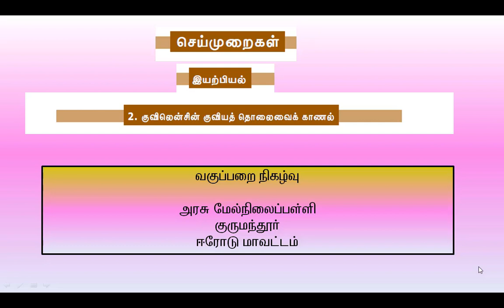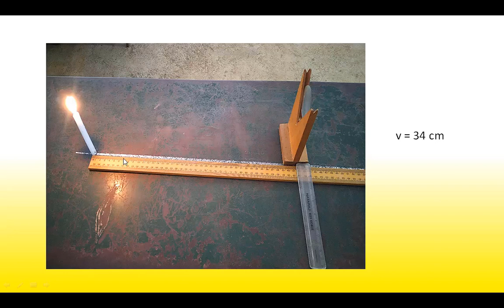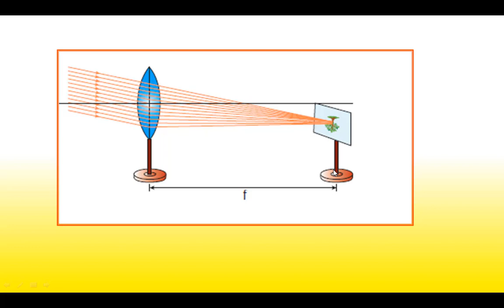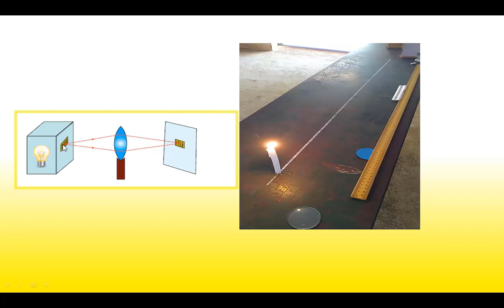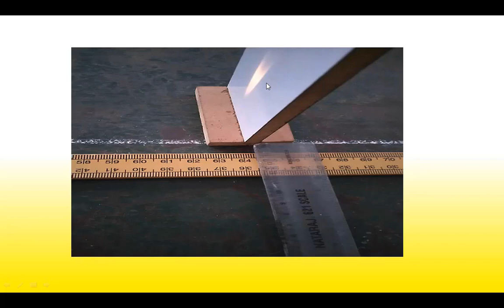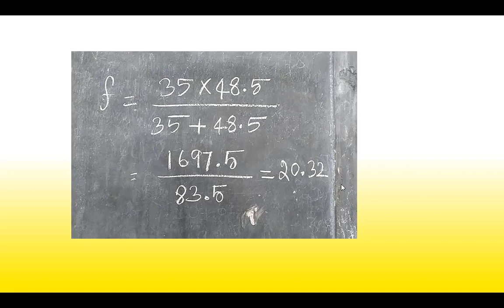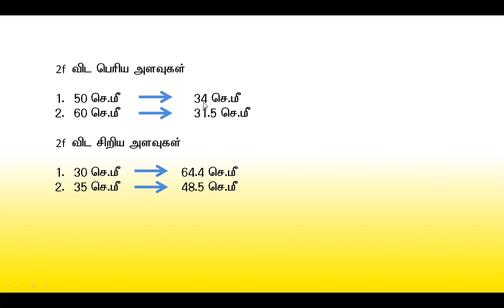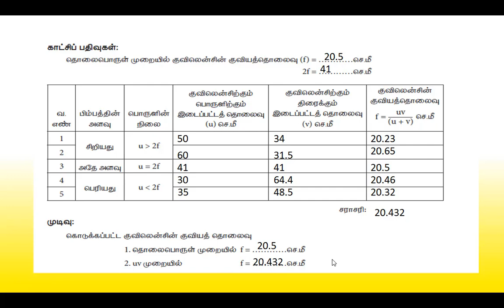Focal length of convex lens - 10 standard new syllabus science practical 2#samacheerkalvi